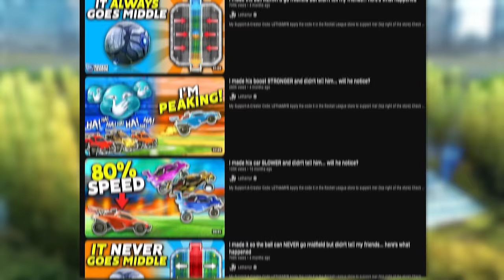I PRANKED my friends by doing absolutely NOTHING.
Check out: @LiefxRL @JamaicanCoconutRL @DannyLotus

Camera Settings:
FOV: 110
Distance: 270
Height: 110
Angle: -4
Stiffness: 0.75